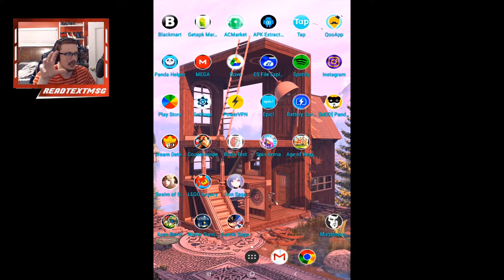Murderous Pursuits Gameplay Part 1 - Learning The Basics